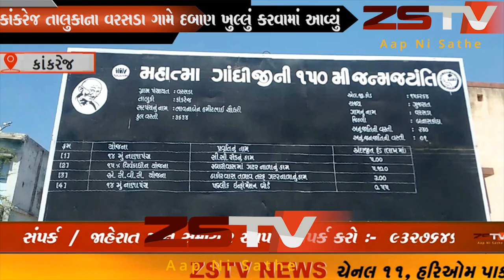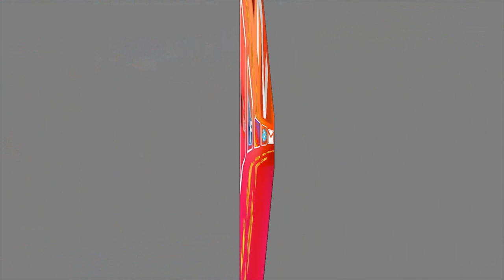કાંકરેજ તાલુકાના વરસડા ગામે દબાણ ખુલ્લું કરવામાં આવ્યું zstv news